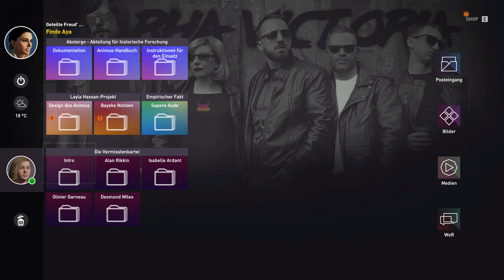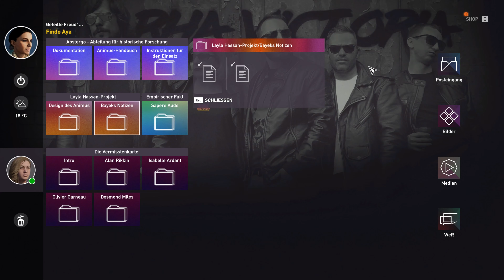Assassin's Creed Origins #29 Aya & Geteilte Freud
Teil 29 des Assassin's Creed Origins Playthrough.

In diesem Video:
Mission: Aya
Mession: Geteilte Freud